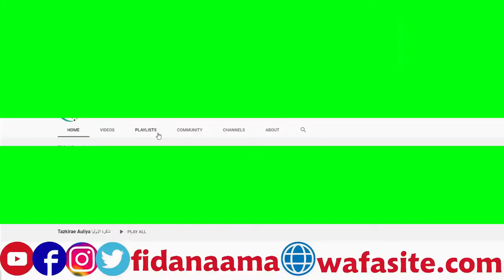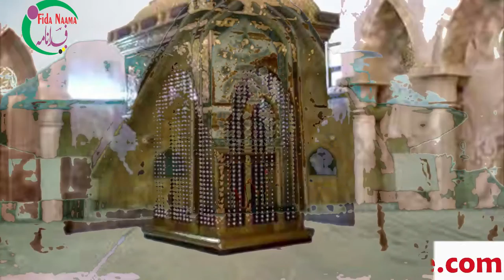Story of Hazrat Maroof Karkhi Rahmatullah Alaihi || hazrat maroof karkhi ka waqia | Ep 23 | FidaNama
Assalamu Alaikum

hazrat maroof karkhi
hazrat maroof karkhi ka waqia
hazrat maroof peer

Hazrat Maroof Karkhi Ka Mazar
Hazrat Mahroof Karkhi ke Barkat S Tangdasti Door Ajeeb Waqia
Hazrat Sheikh Maroof Kharki
 Servant of Imam Ali Raza
 Baghdad Sharif Tourism
Story of Hazrat Maroof Karkhi Rahmatullah Alaihi
Hazrat Maroof Karkhi Ki karmat
Hazrat Mahroof Karkhi ka Tangdasti Door Krny ka Wazifa
HAZRAT E MAROOF KARKHI (R.A) KE MEHMAN NAWAZI KA KISSA.

Real Moral Stories in Urdu

Copyright Declaimer